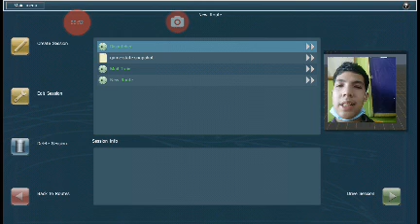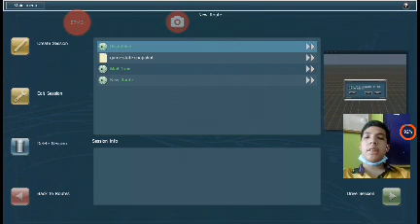Steam Train 5.0 | Trainz Simulator